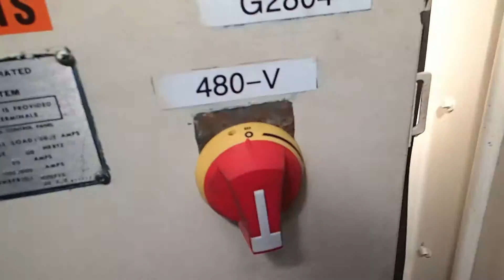Cincinnati Series 5 x 6' 135 Ton Mechanical Press Brake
S/N: 41693, Mfg: 1977, Stock No: 17832
Model #5
Capacity: 135 Tons at Bottom
           90 Tons at Mid-Stroke
Adjustment: 5" Powered
Stroke: 3"
Bed Length: 8'
Distance Between Housings: 6'-5-3/4"
Bending Capacity: 1/4" at 6'
Throat: 8"
Die Space: 12"
SPM: 35

Dimensions: 106' H

Weight, Approximately: 13,400 Lbs.

SUBJECT TO PRIOR SALE
SPECIFICATIONS SUBJECT TO CHANGE